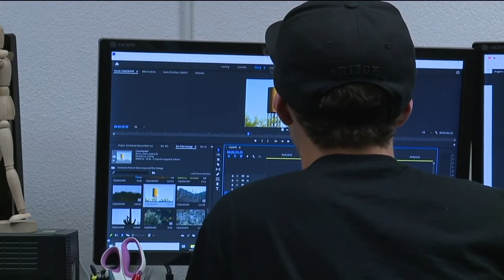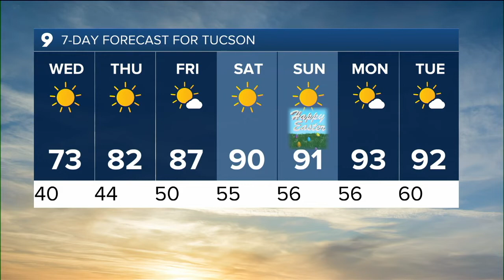KGUN 9 Tucson News Latest Headlines | April 13, 4am